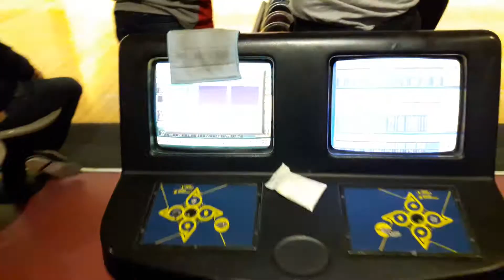Tsdm 17/12/17 FETILLEUX Kevin 289!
Tournoi du samedi et dimanche matin
16 & 17 décembre 2017